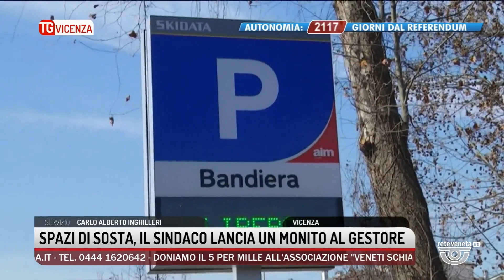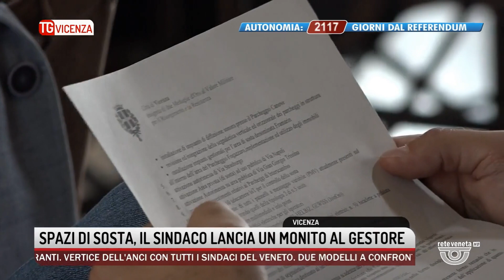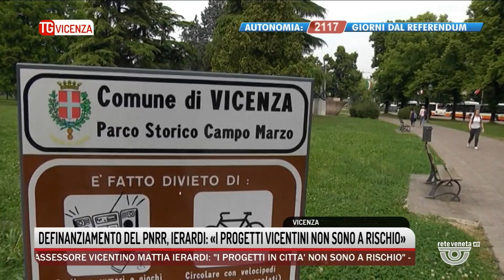TG VICENZA Edizione completa | 09/08/2023